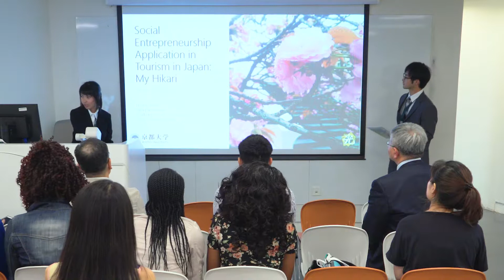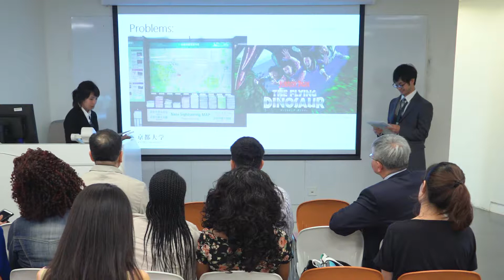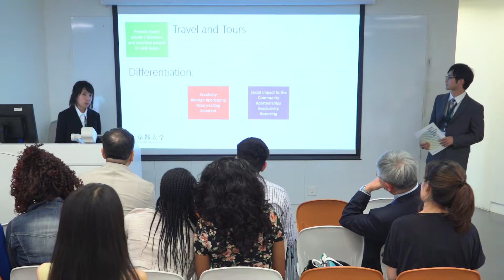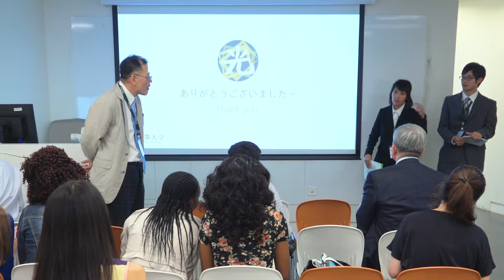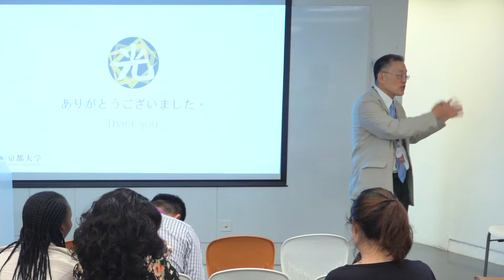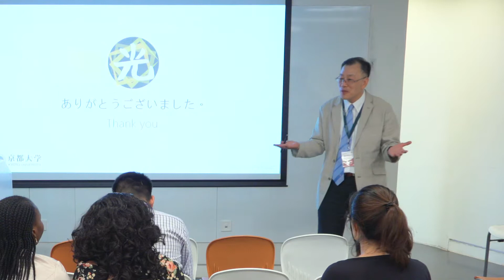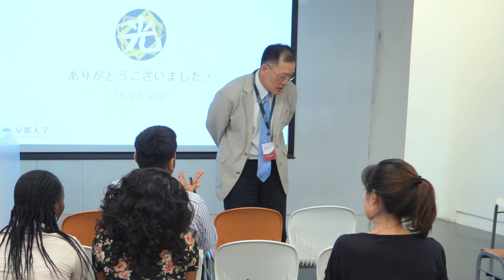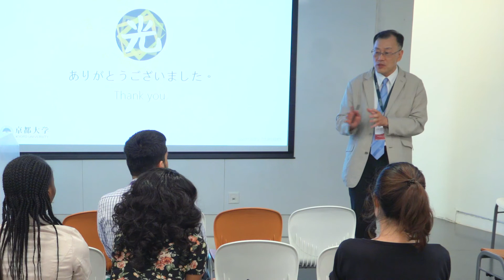Hikaru Shoda and Vera Paola Reyes